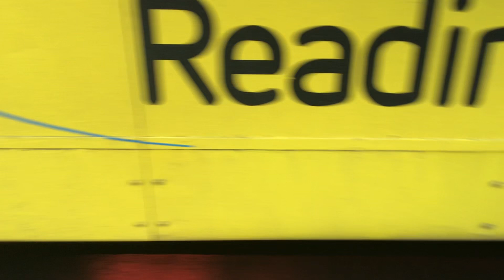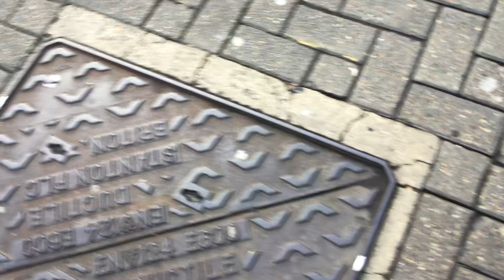26 yellow bus going to Calcot ikea from Reading railway station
I think reading buses are more posher because I saw it has a yellow next stop announcements board On this bus